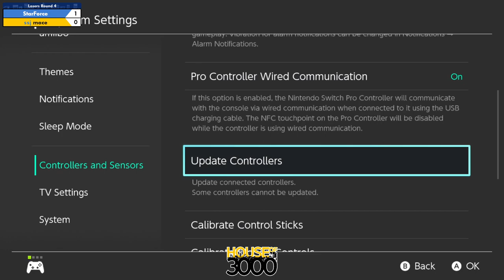BoMBS 166 Losers Round 4 StarForce vs mace